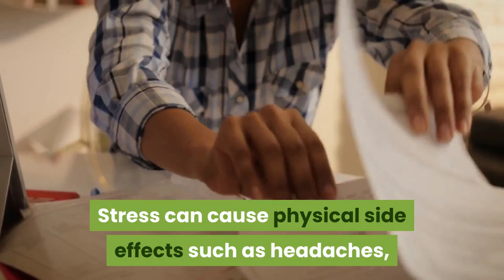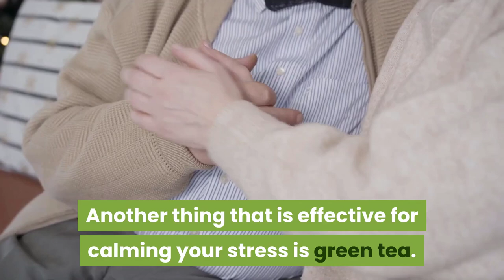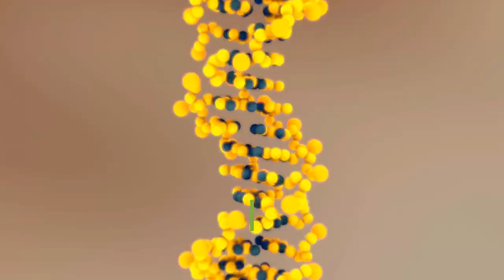How to Relieve Stress | How To Deal With Stress | Stress Management Tips | Natural Cures System